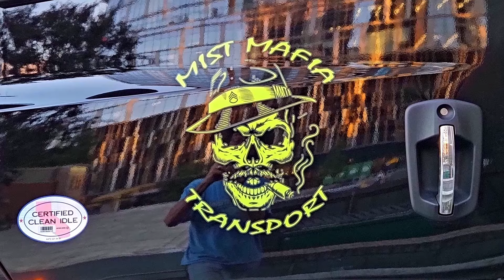Truckers Do More Than Drive, I’ll Tell you how I know.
Truckers Do More Than Drive, I’ll Tell you how I know... First, More on Why I Move the World in a Semi Truck, and A Message to the Skeptics, and Finally,* Why it often takes a crisis to spotlight the essential work of truckers.

While Driving across the Country, I will deliver a Message of Hope, and Warning to Those that Think We are fake.  You have to hear what I think about Charlatans.

Why is limited to just that? How can we honor our profession and their contributions year-round?  Join the conversation as we dive into the heart of what keeps America moving, especially when it matters most.

Our Mission is Clear.  Through News and Information, both Entertaining, and Opinionated, and our collection of Links, Stories, and Well Placed Sarcastic Comebacks, our aim is to make OTR Trucking the Place it Needs to be.

In Truckin Ciy, The Trucks Make the Deliveries.  The Drivers Make the Difference.

Choose to Help Yourself…
Choose to “Stand Your Ground”…
Choose to “Keep R Rollin”

______________Y O U T U B E   L I N K S _______________________________________________

_____________ F A C E B O O K   L I N K S _____________________________________________

_____________O T H E R   S O C I A L _________________________________________________